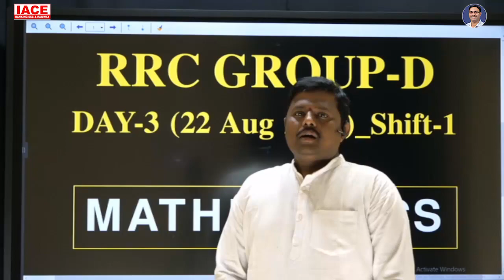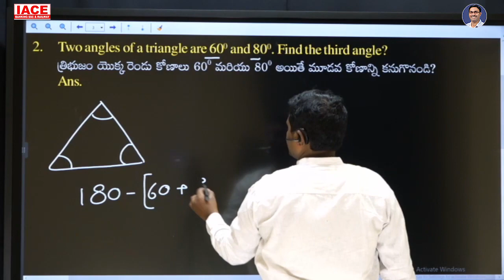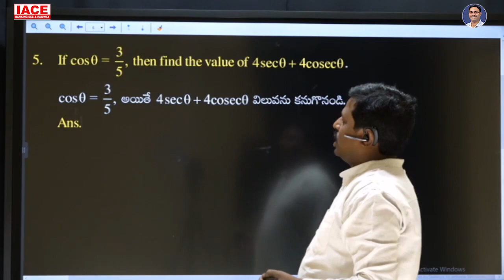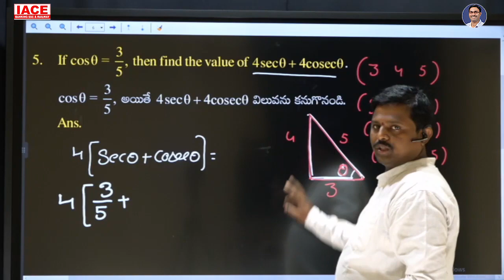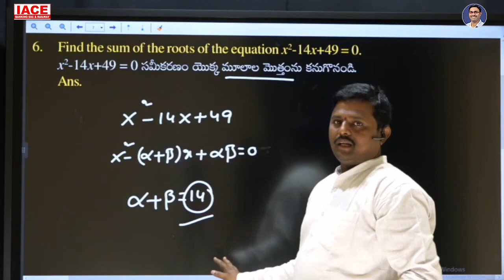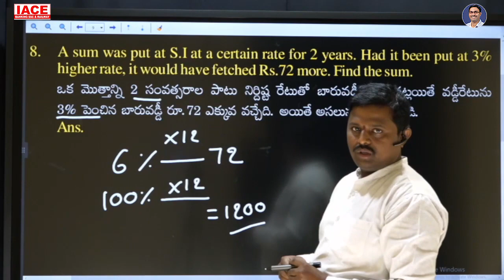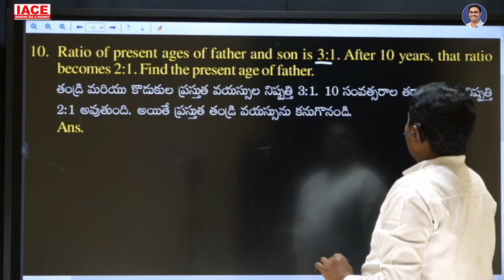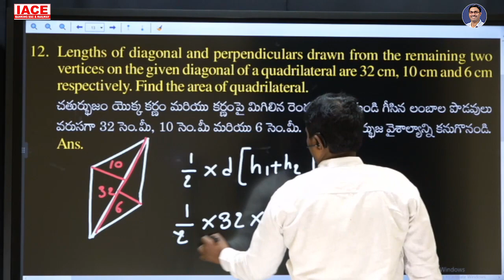RRC GROUP-D 22nd AUG 2022 SHIFT-1 MATHEMATICS | Railway Group D Recruitment 2023 | IACE